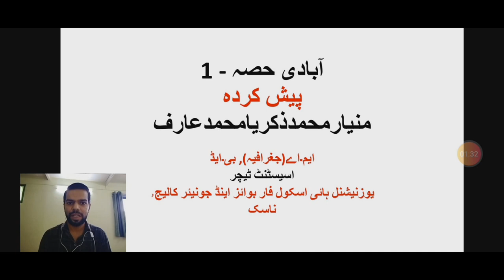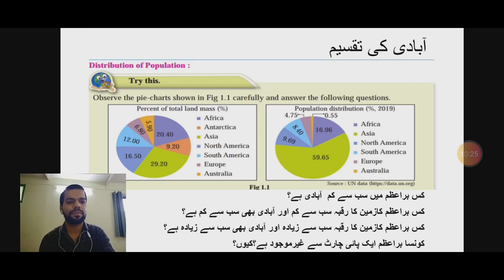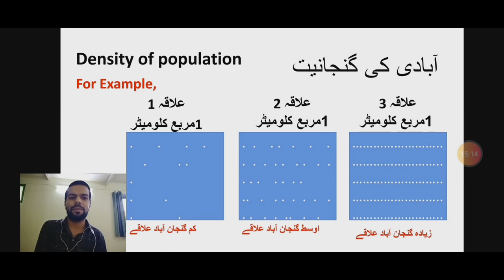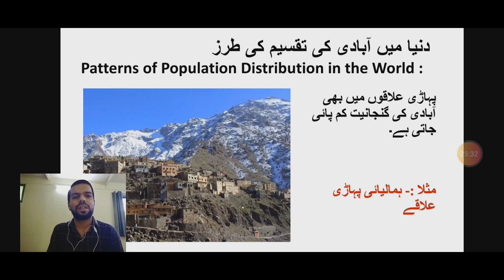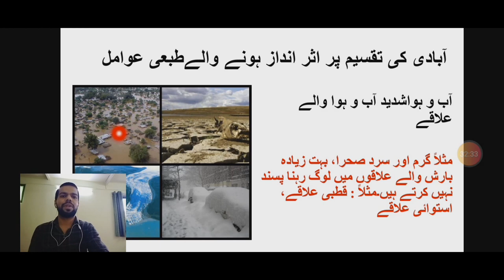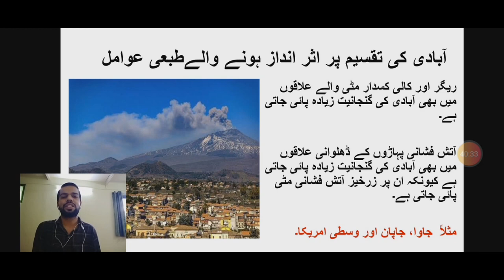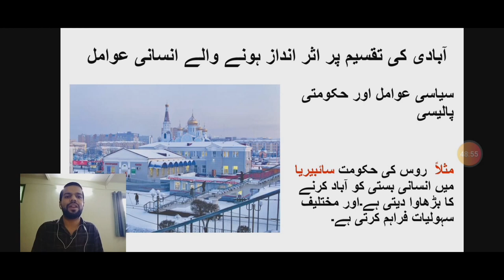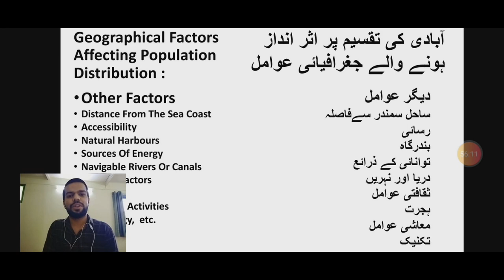جغرافیہ کلاس 12 سبق نمبر 1 آبادی حصہ اول لیکچر نمبر 1 مہاراشٹر بورڈ نیا سلیبس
1 آبادی حصہ
آبادی کی تقسیم
آبادی کی گنجانیت
دنیا میں آبادی کی تقسیم کی طرز
آبادی کی تقسیم پر اثر انداز ہونے والے جغرافیائی عوامل
آبادی کی تقسیم پر اثر انداز ہونے والےطبعی عوامل
آبادی کی تقسیم پر اثر انداز ہونے والے انسانی عوامل

For more Videos of Class 12 Geography Open the Link Given Below:

Chapter 1 Population Part 1 Lecture No.1

Chapter 1 Population Part 1 Lecture No.2

Chapter 2 Population Part 2 Lecture No.1

Chapter 2 Population Part 2 Lecture No.2

Chapter 2 Population Part 2 Lecture No.3